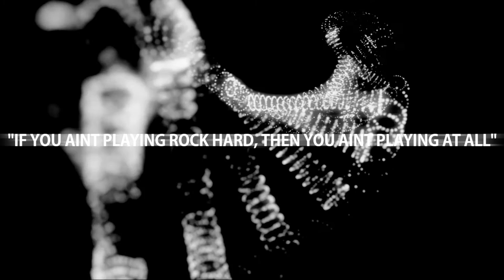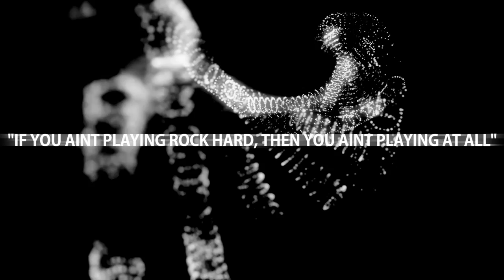Inside XsvGamer Lets Play Part2 Gameplay HD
Inside is a puzzle-platformer adventure video game developed and published by Playdead and first released in June 2016. In the game, the player controls a young boy in a dystopic world, solving environmental puzzles while avoiding death in a 2.5D sidescrolling fashion, thematically and visually following up on the 2010 monochromatic video game Limbo.